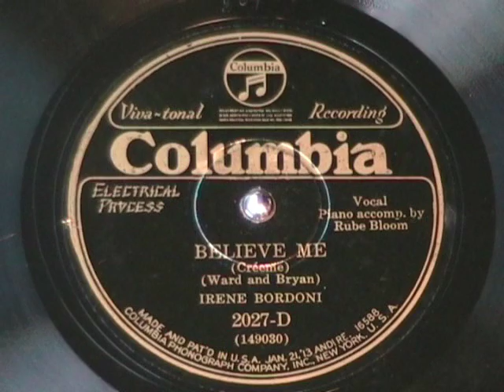BELIEVE ME by Irene Bordoni 1929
Irene Bordoni was born in 1895 and was a French singer and actress who did well in the U.S.  Never heard of her before but she was pretty popular in her time.  This is one of her signature songs, 'Believe Me'.